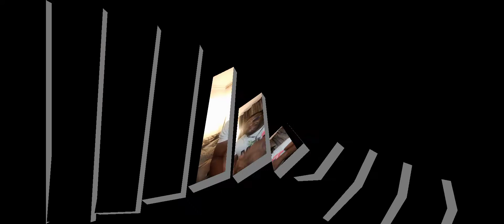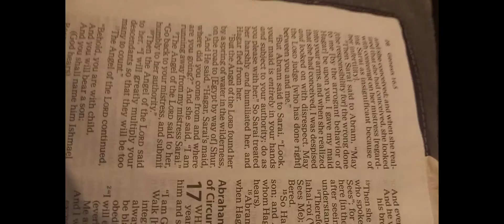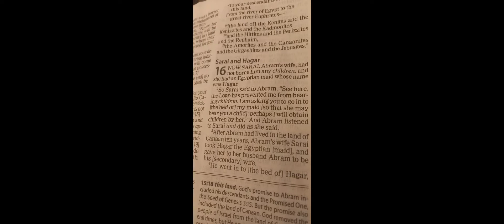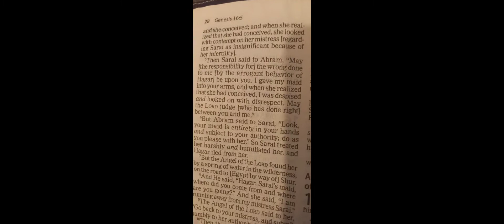walk with god like David , Gods favour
major thanks to Young.Jay for making the new track for part two so delicious 😋.  this one is special see my favour pic's at  the end. don't miss the communion did you do it ? pls.send you new prayer requests for the  new month of July 🙏  watch and learn how to walk like a true child of God .